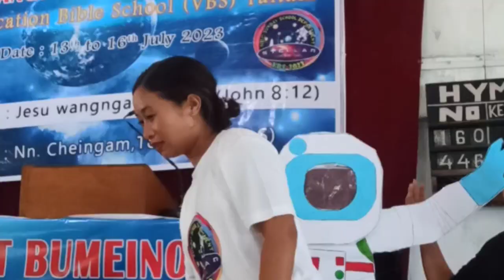Ngangting Baptist Bumeinok VBS day 2... 2023